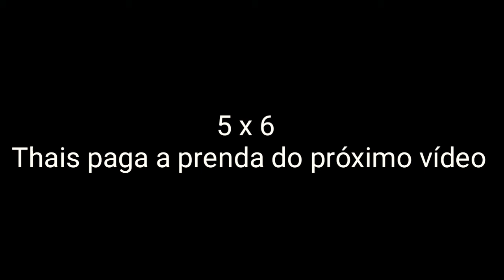DESAFIO O QUE TEM NA MINHA BOCA FEAT. THAIS